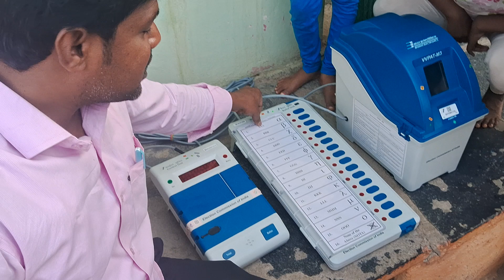vote Mission patiiekoda town